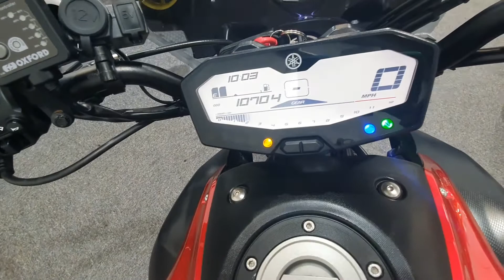Yamaha MT-07 ABS - Black Widow Exhaust - Walk Round Rev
Excellent Example of the Yamaha MT-07 with Black Widow Exhaust, ABS and More. Available now at Ultimate Moto.